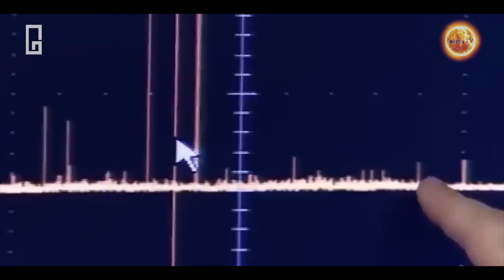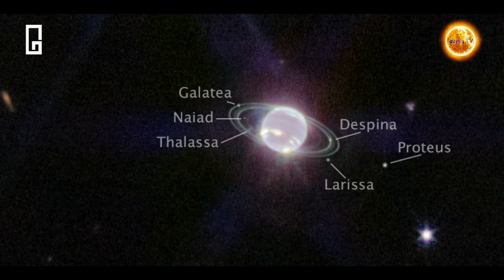James Webb Telescope Capture most beautiful pictures of Universe | Bramhand TV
GEAR USED :

SMART PHONE

Written, Edited and Voice by:
[GAURAV]

1 ▶ क्या होगा अगर एक लाख लोग AREA 51 पर छापा मारते हैं | What Happens If One Million People Raid AREA 51

2 ▶ क्या वाकई हमने ALIENS UFO को खोज लिया है | Why US hide these all UFO sights From World | 2020

3 ▶ क्या ALIENS life ही हमारा FUTURE है ? | What would happen If We are the Future Versions of Aliens

4 ▶ क्या वास्तव में MOON LANDING को AREA 51 में Shoot किया गया था | Unheard AREA 51 Unknown Facts | 2020

Category